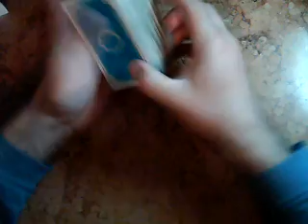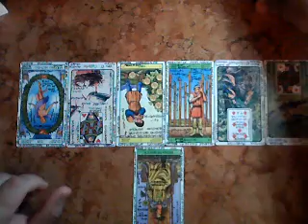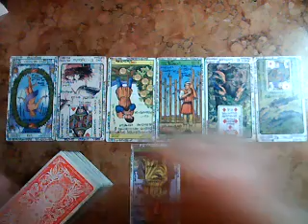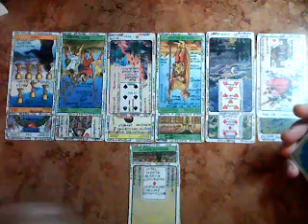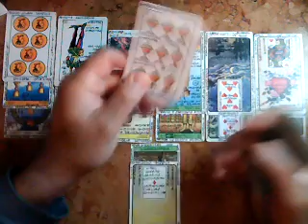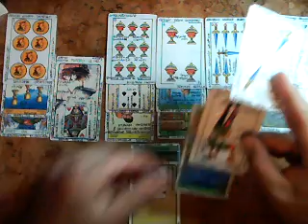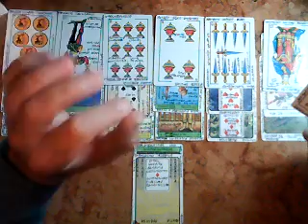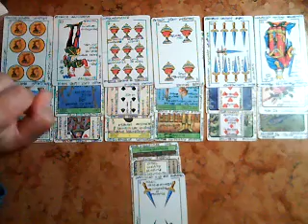MUJER ESCORPIO (Mi ex, y su actual pareja) Diciembre Muy Simple tarot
MUJER ESCORPIO  Muy Simple tarot